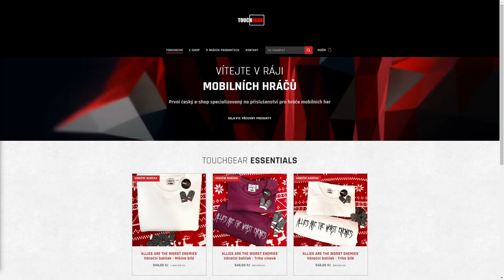WT Ritter - Netřeba jen campit!🎯 | WoT Blitz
Njoy!

Sponzoři iPadu:
Jiří K.
Pavel Kabát
Kuli Pikle
DRACULA
Tomáš Airy Kořistka
DiraxCz
Kloktator Broken
iTzkoblizek
Thomas Karasek
Iamkosik
agy12
Šam Pus
Henry32_2
Sun203
Pexindr
Scotom
misko torok
_EzGc
EzGc's second acc
ZaseEzgc
Lukáš Šust
Stanik34
Věrný Pes